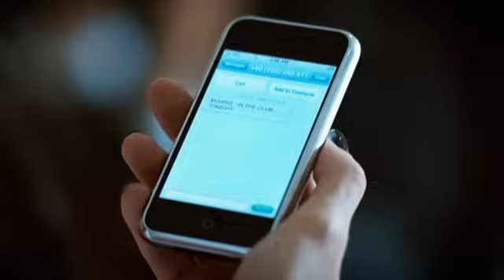Morris - Desire (HD) + lyrics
this is an old song but it's nice .

Baby outta my way
(?) don`t you blow away
I really wanna say ... oh-oh-oh
I want you by my side
Then we can start the night
I wanna feel alright
Let`s just dance tonight

Your desire,takes me higher
And I burn like fire
`Cause I`m so inspired

I just Wanna feel the same ... 2x

`Cause I`m so inspïred

I just Wanna feel the same